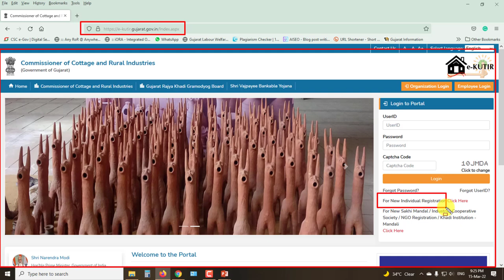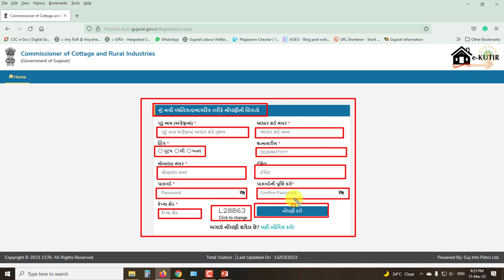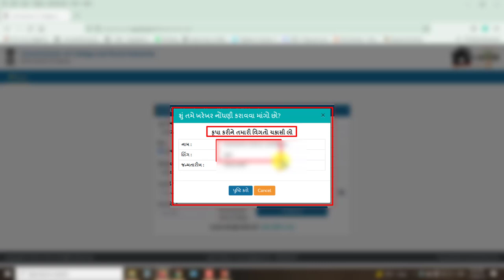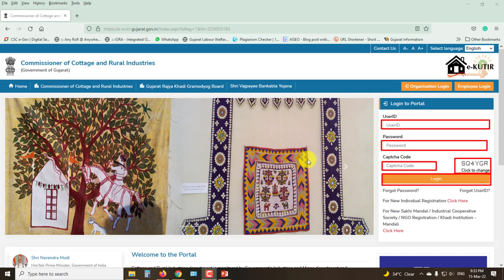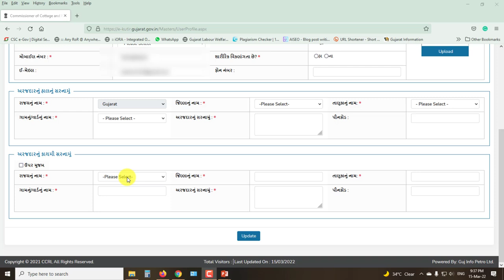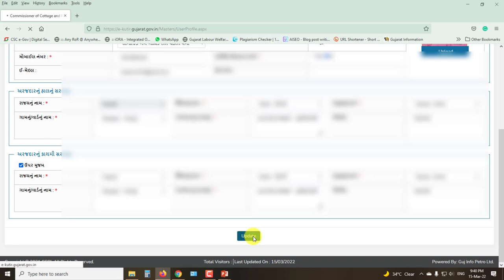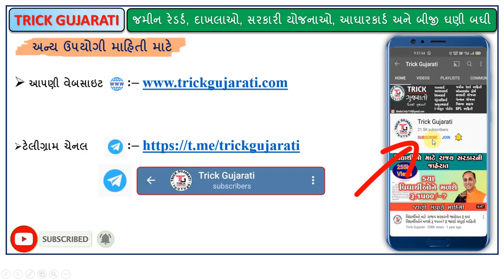Manav Kalyan Yojana | Registration Process on E-Kutir Portal | How to Register on E-Kutir Portal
મિત્રો આ વિડયોમાં કમિશનર ખાદી અને ગ્રામોદ્યોગ ની વેબસાઈટ ઈ-કુટીર પોર્ટલ પર રજીસ્ટ્રેશન કેવી રીતે કરવું તેની માહિતી આપવામાં આવી છે.